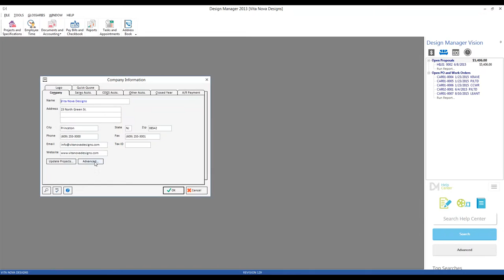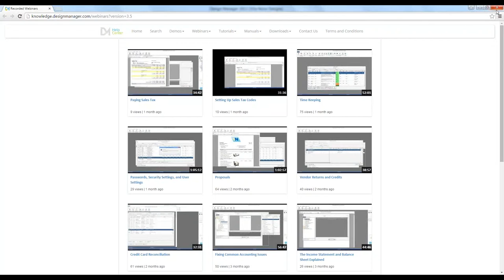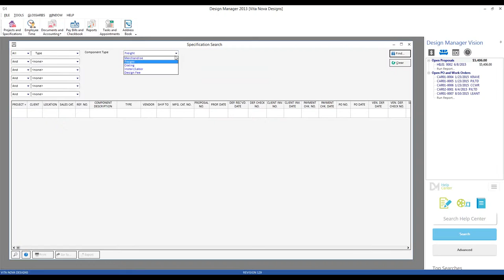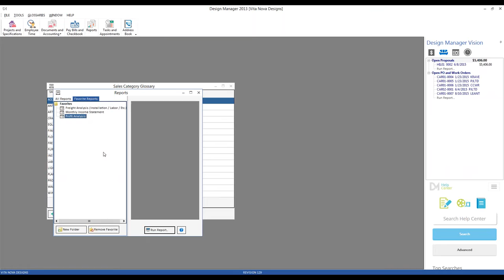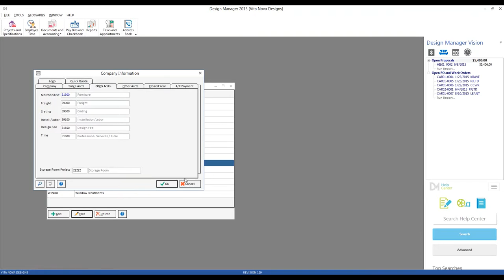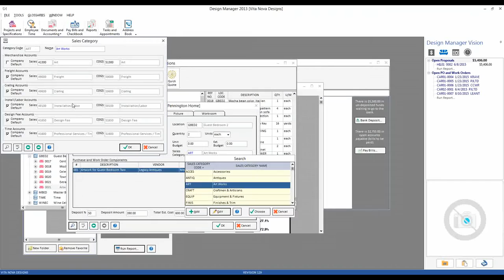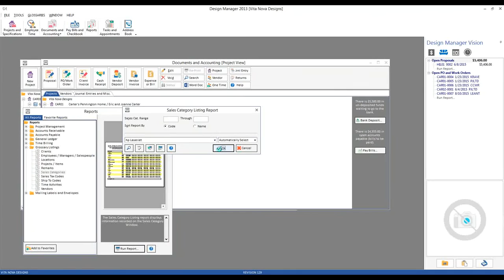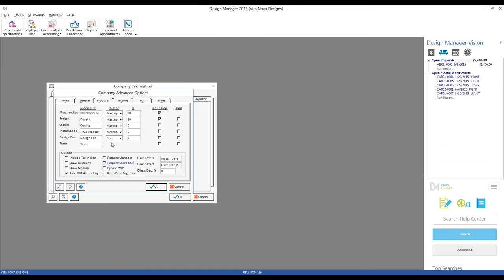What are Sales Categories and General Ledger Accounts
This webinar will be a basic walkthrough on how to setup and use General Ledger Accounts and Sales Categories in Design Manager software.